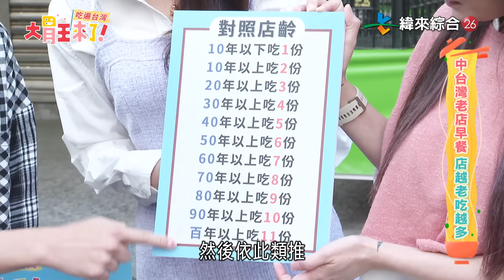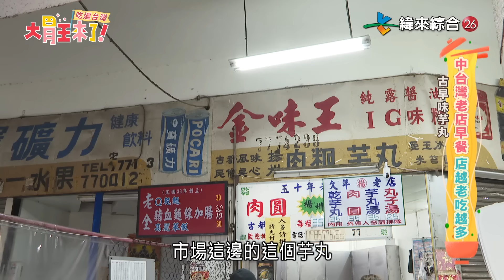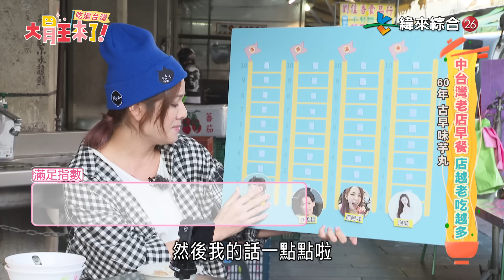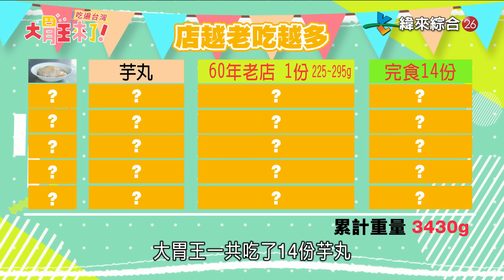【大胃王來了】許孟哲從來沒飽過？！早上六點就陪大胃王吃彰化.雲林老店早餐，店越老吃越多！｜大胃王來了吃遍台灣#3-04/20221204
大胃王有史以來最早起的一集！
今天大胃王來中台灣挑戰早餐，而且限定是歷史悠久老店！
彰化「乾溼兩吃」的芋丸！20元佛心銅板價的豆包早餐！
隱藏版冷的肉圓─涼圓！西螺經典名產九層粿！北港獨特小吃白麵線糊！
莎莎魂牽夢縈的斗六古早味蛋飯！
這些老店究竟能有多老？老店越老！大胃王就挑戰吃越多！

節目來賓：許孟哲
大胃王：邵阿咩、泡芙
請鎖定週日晚間7點，跟著大胃王吃遍台灣

👣店家資訊：
《楊州肉圓芋丸》彰化縣鹿港鎮大明路鹿港第一市場A9號
《彰化素食》彰化縣彰化市長安街117號
《彰化涼圓》彰化縣彰化市南郭路一段182號
《黃家九層粿》雲林縣西螺鎮建興路286號
《老等油飯麵線糊》雲林縣北港鎮中秋路87號
《老街碗粿》雲林縣斗六市太平路122號